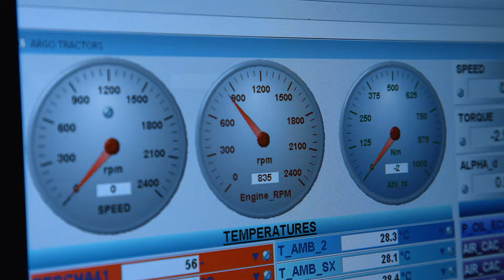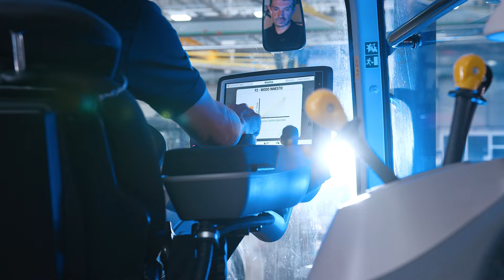Trattori Landini - Intervista al Product Validation Manager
La continua ricerca di soluzioni affidabili e competitive per far fronte all’evoluzione inarrestabile del mondo dell’agricoltura è la mission del Product Validation Manager. Scopri di cosa si occupa il reparto in questa video intervista!